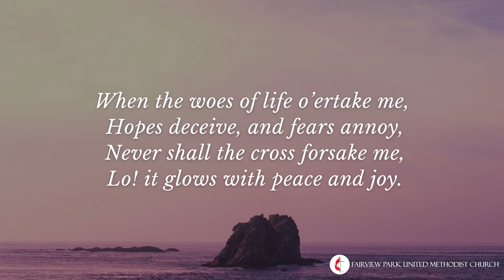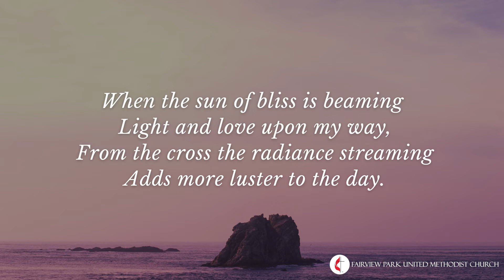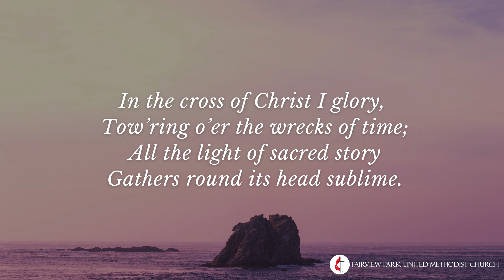In The Cross Of Christ I Glory #295